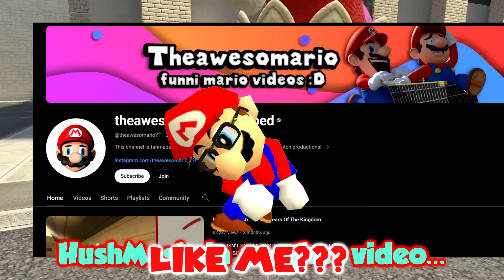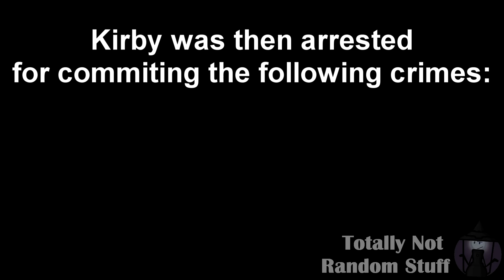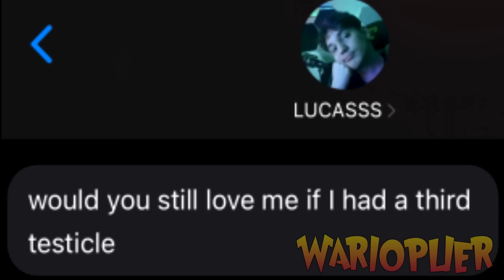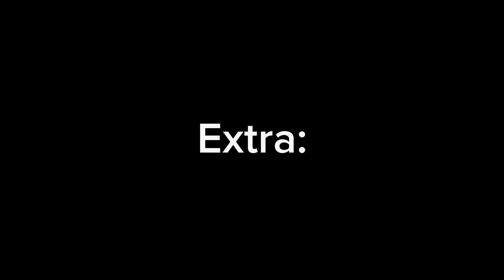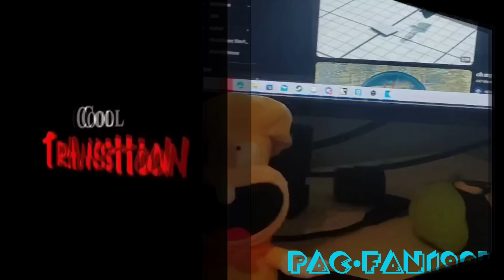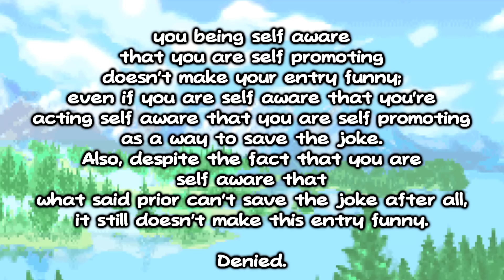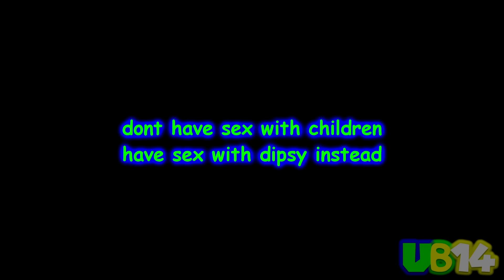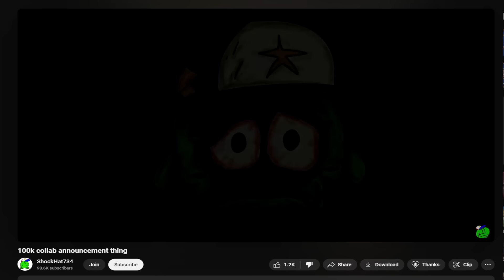SSGV5: The ShockHat734 100K COLLAB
ShockHat gets tired of making videos and gets the viewers to make them for him!

SHOUTOUT TO @dltma FOR DRAWING THE THUMBNAIL FRFR!

AND SHOUTOUT TO EVERYONE ELSE THAT PARTICIPATED!!!

HAPPY 100k WHOO YEAH LET'S GO woah woah WOAH HEY HEY slow down buddy do NOT shit yourself in the comments if your entry didn’t get in! you were going up against OVER a HUNDRED other entries.

I didn’t want the collab to be movie length, it did indeed get to the hour mark that I was trying to avoid so I had to cut a decent amount of entries in the end due to keep from being even longer. I’m 99% sure most people aren't tryna watch 1+ hour of Kirby gmod videos, unfortunately.
Anyways, I gotta say that either way I still had a blast watching through each entry with the homies. If yours didn’t get in for one reason or another, me and potentially up to 8 other people still saw it.

Q&A:
(and by that i mean questions people MIGHT ask):

➤  Do I regret being so lenient with the time limit?
Not really, some of the best entries were the ones that completely went over the limit and the collab definitely would be worse if I locked it to 30 seconds to 1 minute max

➤  Will I do another collab after this one?
Probably not. Definitely not anytime soon. Ordering and deciding between the entries was a nightmare man i am NOT tryna deal with that again

➤  Is future content gonna change?
There’s definitely gonna be more “If Kirby was in:” videos, but besides that I don’t plan to switch things up too much in the future.

➤  Do I regret hosting this collab?
Absolutely NOT. It’s really just cool as hell to see so much content made FOR YOU specifically, you know?
It was also definitely nice to have something else going on during the past 4-5 months that wasn’t Weeg related. (Not talking about just the jokes, shit goes MUCH deeper than that but I won’t be going into it here.)

But yeah! There we go! Here it is! 100k! Fucking awesome! Like I said in the announcement this is probably the biggest milestone people will care about that I'll realistically hit but honestly I'm kinda fine with that. 100k’s a nice number! I just got verified, imma get the play button, hang that shit up, try to sit back and be proud about what I've accomplished for once you feel me?

It’s really changed my life for the better and I’ve lowkey met some of my realest homies and gotten a ton of opportunities purely cause Youtube, so I really gotta thank you guys for that 🔥 🔥